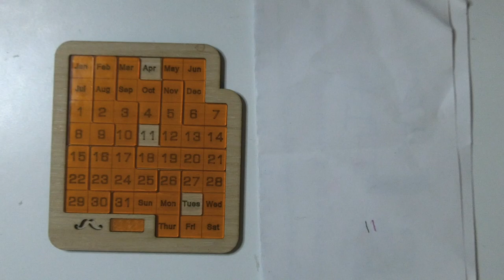Tuesday, April 11th, 2023 - DragonFjord-Like Daily Puzzle Solution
Happy National Barbershop Quartet Day!
On April 11th, toes start tapping to four-part harmony thanks to National Barbershop Quartet Day. Barbershop quartets have a way of making the heart flutter. Very often, they transport us back to a simpler time or at the least make it standstill.

Barbershop quartets are a style of a cappella or unaccompanied vocal music. Their music features songs with understandable lyrics and easily singable melodies.

Between 1900 and 1919, barbershop music found its popularity. In the 1920s, it began to fade into obscurity. However, the barbershop quartet saw a revival when the Society for the Preservation and Encouragement of Barber Shop Quartet Singing in America was founded. This tongue twister of a men’s organization quickly grew, as did other similar organizations promoting barbershop music as an art form. Today, just under 25,000 men in the United States and Canada are members of the SPEBSQSA.

But men aren’t the only ones singing four-part harmony. Across the country, organizations like the Sweet Adelines bring women of all ages together, melding their voices together and making crowds swoon to fun tunes. Much like the men’s organizations, the women also compete. They tune their voices and rehearse while also performing locally.

HOW TO OBSERVE
Do you have the pipes to harmonize with a quartet? Join a barbershop organization near you. Lend them your voice! You never know who you will meet or whose life you might impact with your music.
Attend a barbershop event. They host performances throughout the year and provide excellent (often humorous) entertainment, too!
Learn more about the history of the barbershop quartet. Read Four Parts, No Waiting by Gage Averill, or watch the documentary American Harmony directed by Aengus James.
Read about On the Brink, a barbershop quartet out of Bismarck, North Dakota in Celebration Voices.

NATIONAL BARBERSHOP QUARTET DAY HISTORY
The birthday of the Society for the Preservation and Encouragement of Barber Shop Quartet Singing in America is April 11, 1938, in Tulsa, Oklahoma. Founded by Rupert I. Hall and Owen Clifton Cash, prospective members were not even required to be able to sing.  According to an article in a June 13, 1938, issue of the St. Louis Post-Dispatch, Cash was quoted as saying, “All we ask is just that said prospective member THINK he can sing.”

Barbershop Quartet FAQ
Q. Do you have to be a barber to be in a barbershop quartet?
A. No. While the phrase reflects the history of the music, you do not have to be a barber to be in a barbershop quartet.

Q. Why is it called a “barbershop” quartet?
A. There was a time when barbers supplied their own improvisational music to their customers, and it was called barbershop music. In the United States, barbershops formed social clubs that eventually gave way to acapella-style singing groups.

Q. What is four-part harmony?
A. In barbershop music, four-part harmony is a type of song written for four voices. In a barbershop quartet, each singer performs one of the four parts without instrumental accompaniment.

Q. Do barbershop quartets choreograph steps to go with their songs?
A. Many barbershop quartets include choreography in their performances. The addition of choreography provides a visual component and enhances the overall enjoyment of the performance.